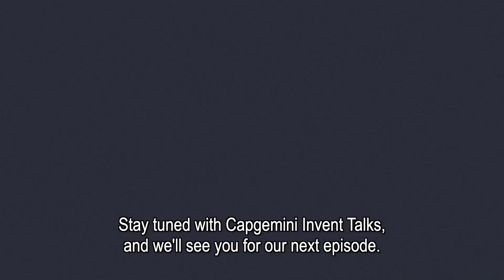Capgemini Invent Talks: The path to a green hydrogen future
We at Capgemini Invent believe in the possibilities of green hydrogen, will you join us on the path to a green hydrogen future?

We invite you to read our recent report Low-carbon Hydrogen: A path to a greener future.